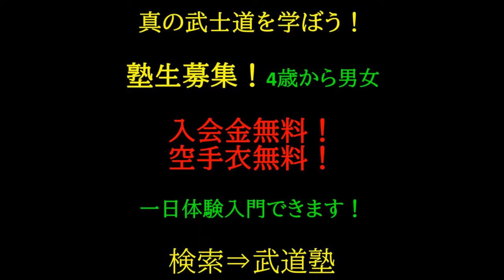女子体験入門での受けの稽古